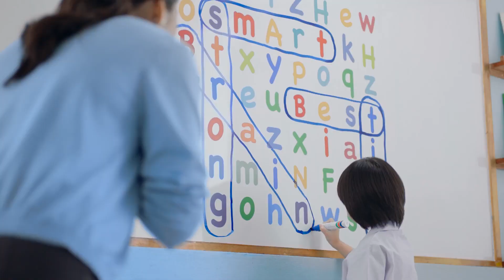7Day Sport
7Day Sport

ကမ္ဘာ့အကောင်းဆုံး ဘောလုံးသမားဆုအတွက် ဆန်ခါတင် ၃ ဦး ၊ အစမ်းမောင်းနှင်နေတုန်း ပြိုင်ကားမီးလောင်တာကို ကြုံခဲ့ရတာကိုကြုံရတဲ့ ၊ပြိုင်ကားမောင်းသမား ၊ ပရီးမီးယားလိဂ် ချန်ပီယံဆုကို မန်ချက်စတာ ယူနိုက်တက် စိန်ခေါ်နိုင်တယ်လို့ အသင်းနည်းပြ ဆိုးလ်ရှားပြော လိုက်တဲ့ ညနေခင်း နောက်ဆုံးရနိုင်ငံတကာအားကစားသတင်းတွေကို တင်ဆက်ပေးလိုက်ပါတယ်။